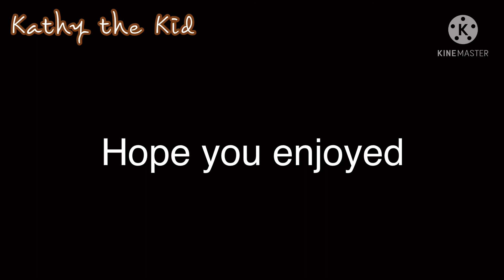1 + 1 = | Meme | Plot Twist | MLB | ·v·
omae ni won mu xin dai u (if that's how you say it) -v-

NANI